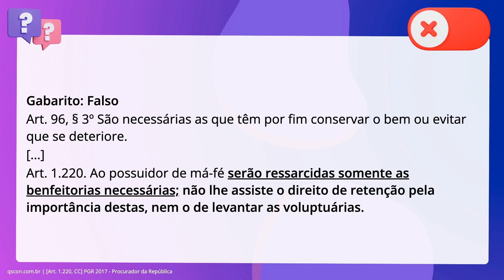QScon Direito: [Art. 1.220, CC] PGR 2017 - Procurador da República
Art. 1.220, CC | PGR 2017 | Procurador da República

Sendo as benfeitorias obras ou despesas realizadas no bem, com o propósito de. conservação, melhoramento ou embelezamento, tendo intrinsecamente caráter de. acessoriedade, incorporam-se ao patrimônio do proprietário, não gerando, ao. possuidor de má-fé, direito de retenção, nem de ressarcimento daquelas. consideradas necessárias.

Gabarito: Falso